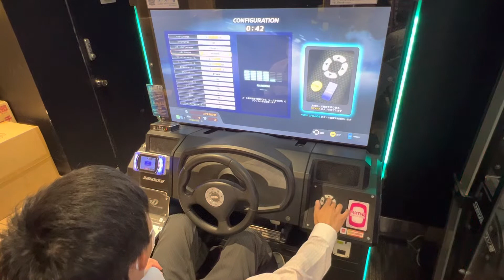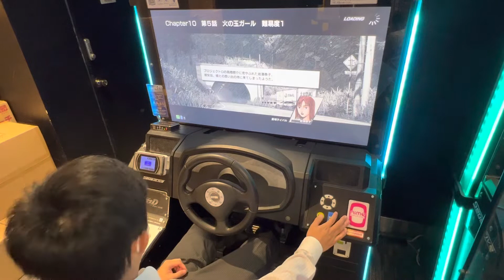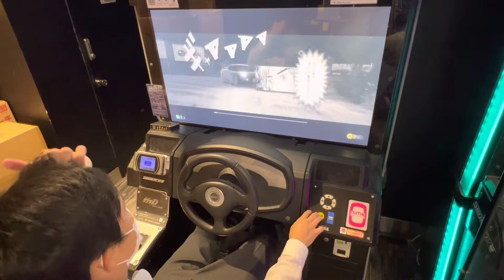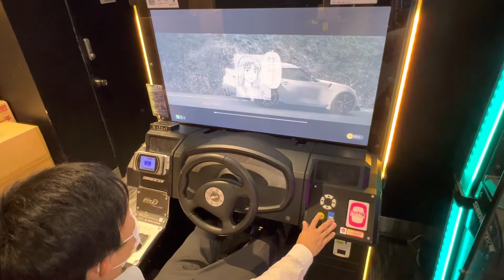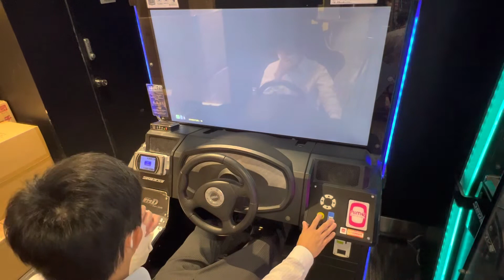2022/08/10【頭文字DAC】シーズン2【ストーリー】 頭文字D 頭文字DAC セガ町田